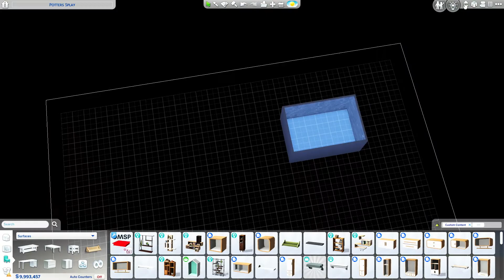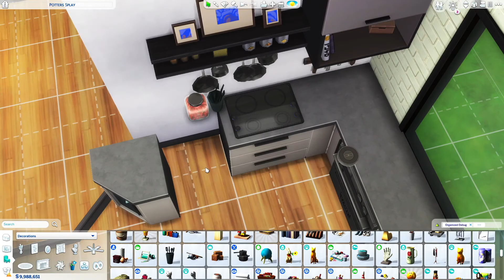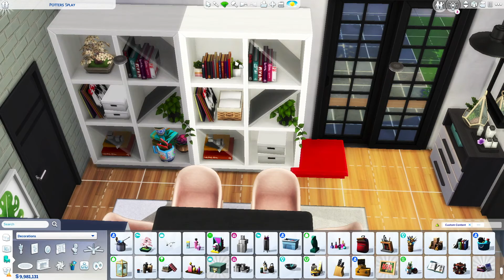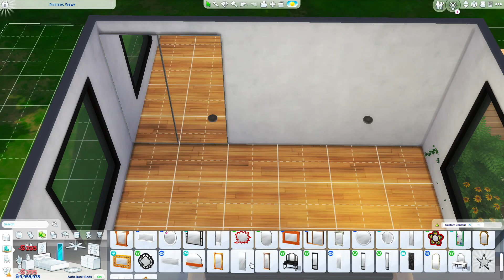Designer’s Bungalow👩🏼‍💻 | The Sims 4 | Speed Build | No CC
In today’s speed build we are building a modern bungalow for a designer 🥰 so welcome and I hope you’ll enjoy it!

Designer’s Bungalow 👩🏼‍💻
A small cozy bungalow for 2 sims in the designer career with a passion for music and fitness

🤍 Willow Creek
🤍 30x20
🤍 $63,489

CHEATS:
testingcheats on
bb.moveobjects on
bb.showhiddenobjects
bb.showliveeditobjects
bb.ignoregameplayunlocksentitlement

When placing the lot in your game, don’t forget to turn on bb.moveobjects on